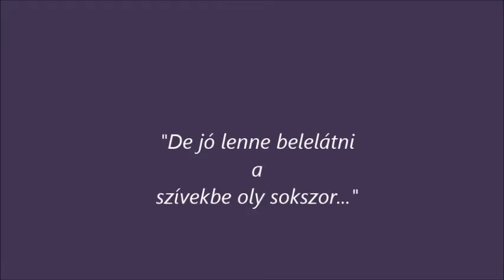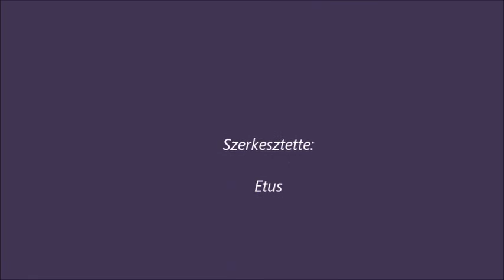Kelemen Lajos - Akkor látnék a szívedbe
LÁSZLÓ  IMRE 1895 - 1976.  -  NÁDOR  JÓZSEF  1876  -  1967 ..

Akkor látnék a szívedbe, amikor azt suttogod hogy szeretlek,
Egyszer látnám hol jársz merre, amikor én mindenfelé kereslek.
Egyszer tudnám,ha nem vagy itt, kire gondolsz olyankor,
De jó lenne belelátni a szívekbe, oly sokszor.

Akkor látnál a szívembe, amikor majd azt írod hogy feledlek,
Búcsúzkodó leveledet, fehérre mossák a könnyes szeretlek.
/:De ha egyszer találkozunk, vajon mire gondolunk,
Talán jobb hogy a szívekbe, belelátni nem tudunk.:/